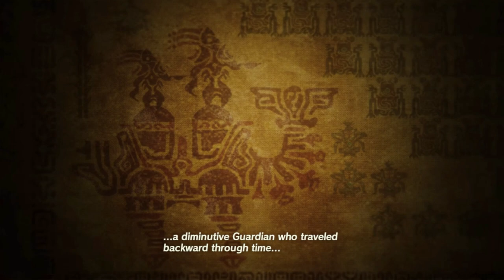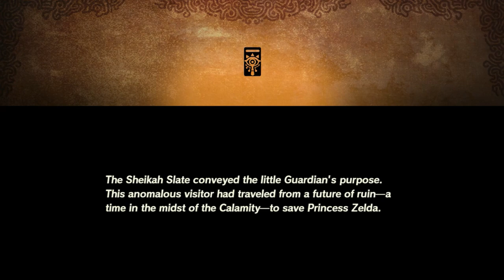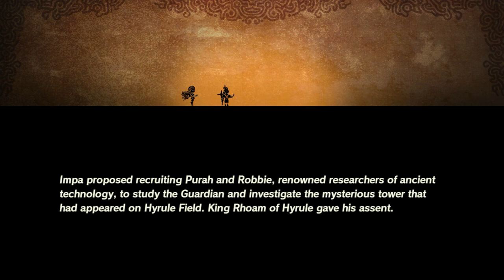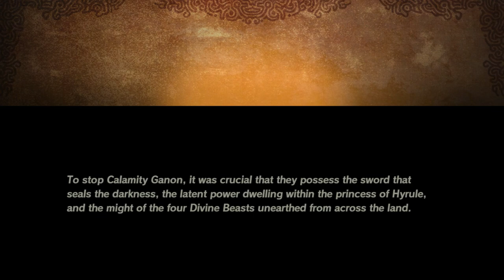This Age of Calamity Demo is LIT!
This game is about to be FIRE